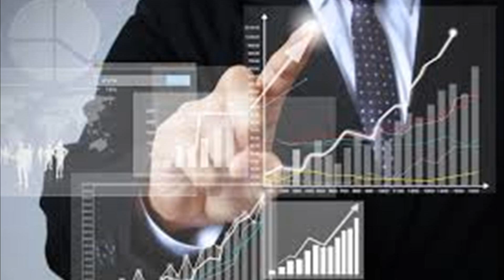Academia online:Denis Roșca-Cât valorează rezervele reciclabile din Republica Moldova? (Podcast 2)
Academia online: Cât valorează rezervele interne reciclabile din Republica Moldova? (Podcast 2)
Vă mulțumesc pentru că ați privit acest video, vă invit să vă abonați la canalul meu de youtube